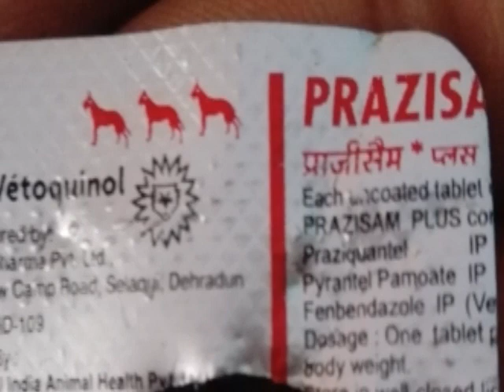Pet care - deworming naturally All in one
Is video me ham apko saste se saste me de worming bataenge  isme ap naturally deworm kr sakte h